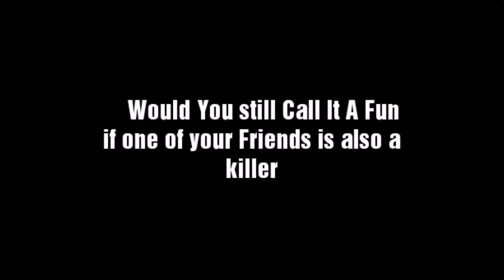BestFriends Death :A Piece of Fear: Trailer [PREVIEW]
BESTFRIENDS DEATH
 :A PIECE OF FEAR:

STARRING:

NANCY OF MOMOLAND

KANG DANIEL OF WANNA ONE

PARK JIHOON OF WANNA ONE

KRIESHA CHU

BAE JINYOUNG OF WANNA ONE

KYULKYUNG OF PRISTIN

JUNGKOOK OF BTS

KIM TAEHYUNG OF BTS

KIM JUNMYEON OF EXO

BYUN BAEKHYUN OF EXO

BLACKPINK

FINAL TRAILER SOON

By:Violetrose20